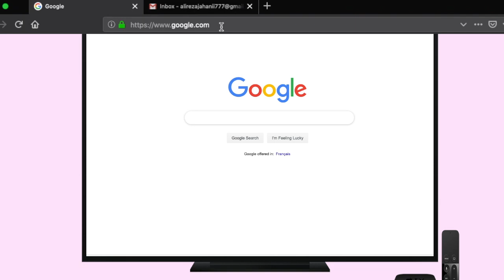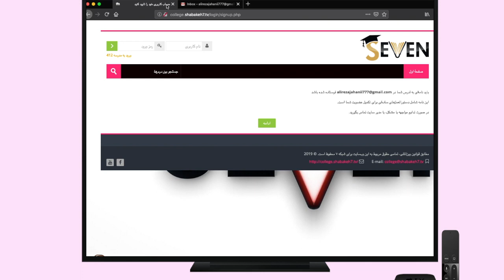نحوه ثبت نام در دانشگاه هفت